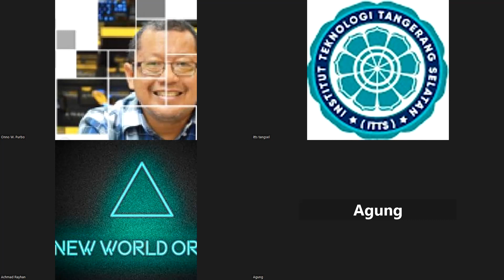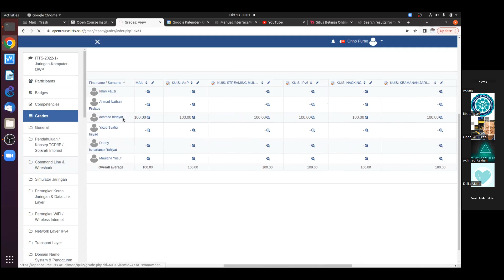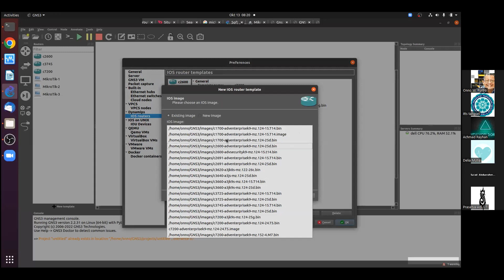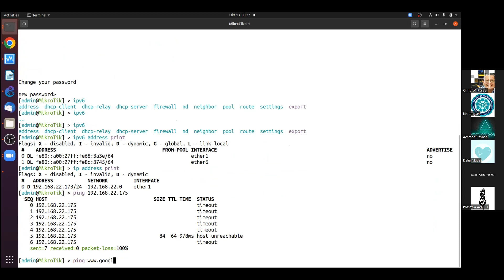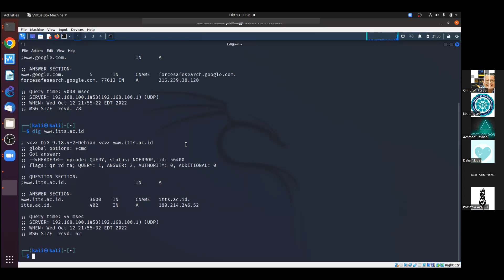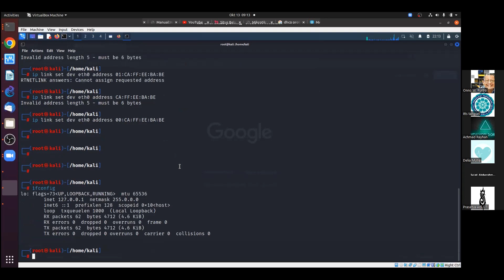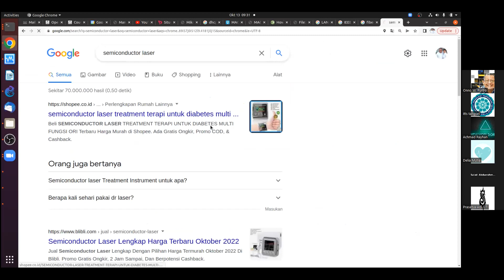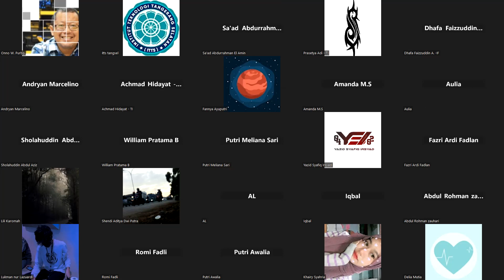2022-10-13 Jaringan Komputer - Reg